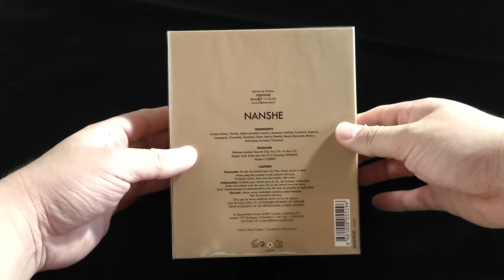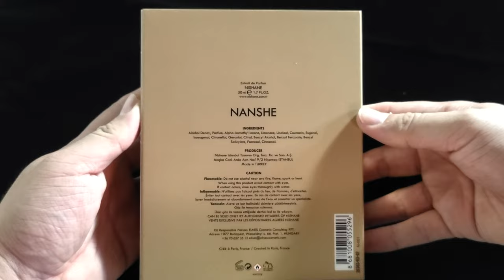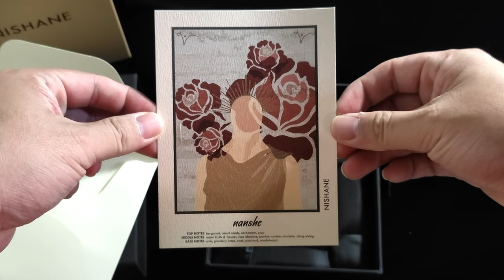Unboxing and Close Up Video of Nishane Nanshe 50ml Bottle